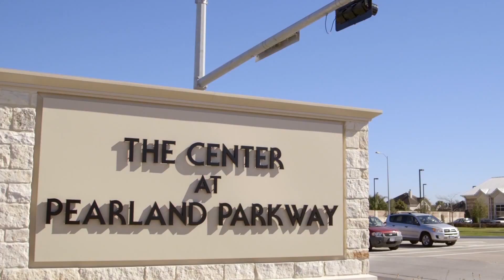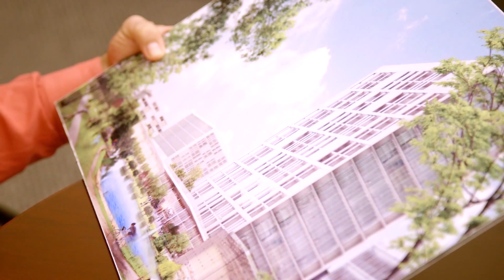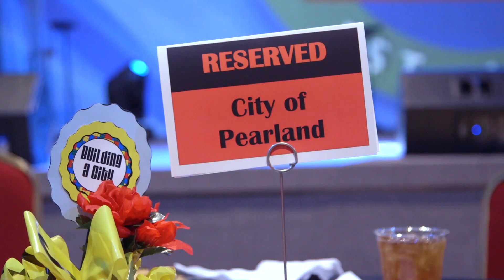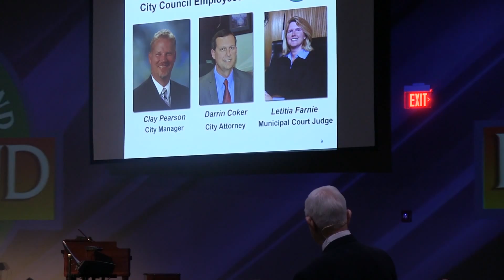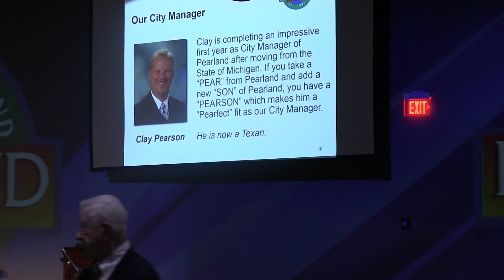2015 State of the City